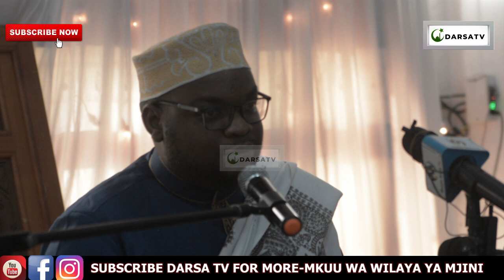Mkuu Wa Wilaya Ya Mjini /Salam Fupi Za Mkuu Wa Mkoa Wa Mjini Zanzabari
Mashaa Allah mkuu wa wilaya ya mjini  akielezea kwa uzuri na ubora wa hali ya juu Ya Mkuu Wa Wilaya Ya Mjini /Salam Fupi Za Mkuu Wa Mkoa Wa Mjini Zanzabari

And
Thanks